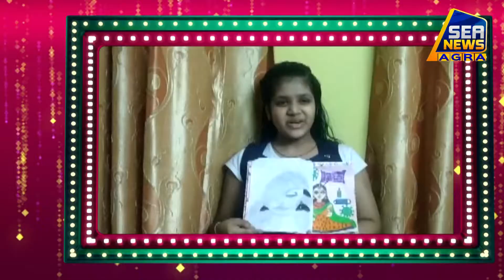Sea News Presents : Agra's Biggest Talent Hunting Show, Talent of Agra - Episode - 48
Watch Amazing Talents Of Agra. You are most welcome to participate in Agra's Biggest Talent Hunting Show, Talent of Agra. This is a talent show where you can perform the arts of singing, dancing, lip-syncing, acting, martial arts, playing an instrument, poetry, comedy or other activities to showcase your skills.